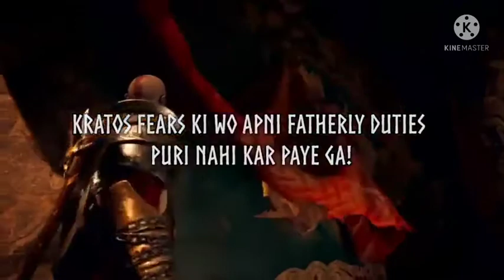God of war 2018 Jotunheim Wall Mural Explained in Hindi BY Loveforgaming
hiGod of war 2018 Jotunheim Wall Mural Explained in Hindi BY Loveforgaming.       information In This video I will explain Very Clearly in shortly :-God of war,god of war 5,god of war 4,god of war 2018 mural explained,god of war 4 mural explained,god of war mural explainedgod of war,god of war 4,god of war theory,god of war 2018 wall mural explained,god of war murals,god of war 4 mural explainedGod Of War - Ragnarok Official Trailer Explained In Hindi BY Loveforgaming.   bbb.                            vvvvv   l      info in this video --;;::     god of war,god of war ragnarok,kaptain kubaGOD WAP
Official Gameplay Trailer (4K) |
PlayStation Showcase 2021kaptain Kuba, god of war theory, Jotunheim Mural, kratos will not die, tyr dies, GOW Theory, atreus, kratos' death, gow 5, god of war 5 theory, thor, asgard, jotunheim wall, god of war lore, kratos, god of war 4 secret
RAONADO
Action
X
God of War: Ragnarok X
IGN X
PS4 X
PS5 X
Santa Monica Studio X
Trailer X
god of war trailer X
god of war ragnarok trailer X
ps5 X
playstation 5 X
ps5 games X
new ps5 games X
ps5 gameplay X
playstation 5 games X
playstation Xgod of war ragnarok graphics details
god of war ragnarok footage
god of war ragnarok timelinegod of war ragnarok leaks
god of war ragnarok leaks in hindi
god of war ragnarok leaks trailerNar Ragnarok Trailer Explained
Х
Overall
Search Volume
Low
Competition
Very Low
27#godofwarragnarokps4
18
Very Good
72
RELATED
AUTO-COMPLETE